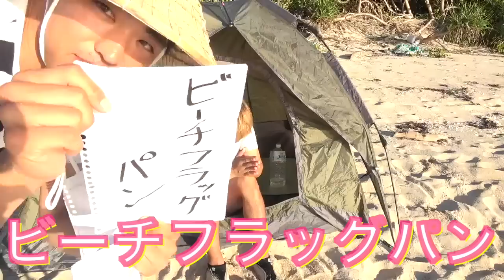灼熱の無人島で24時間過酷生活！！ゲームでゲットしたものだけで生きていく！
24時間プール生活に続き、第二弾！なんと今回は無人島でやっ的ました！ただでさえ生活できるのかわからない無人島で、ゲームマスターのゲームにクリアしないと欲しいものが手に入らないという過酷な企画！
果たして24時間生活できるのか！？

『キャンピングカーを使った二泊三日のリアル人生ゲームが過酷すぎた！』

プリッとChannelのアカウント